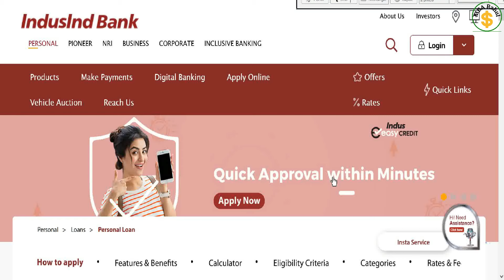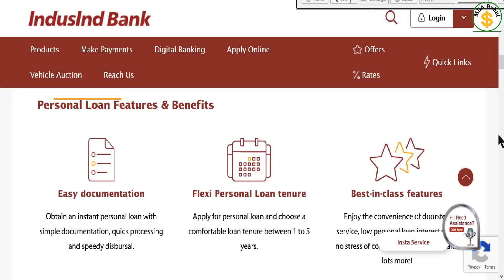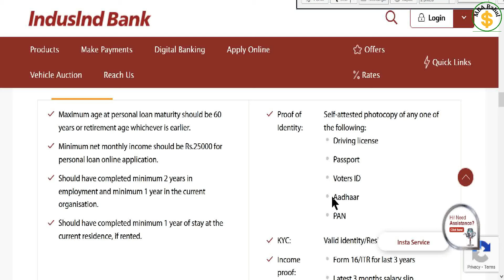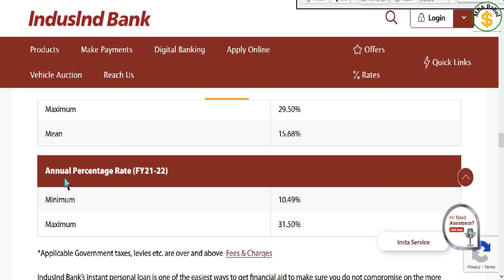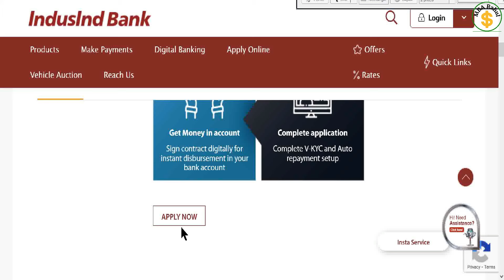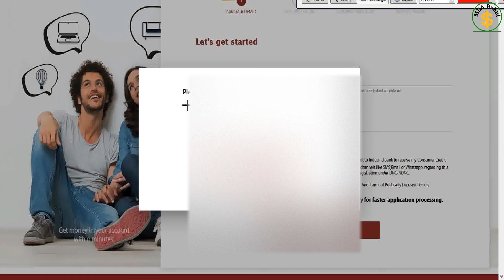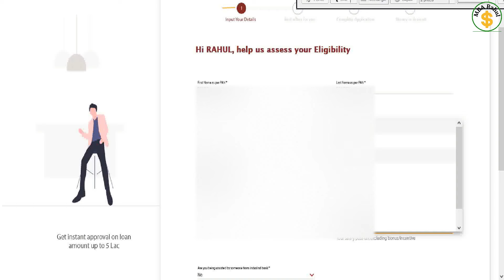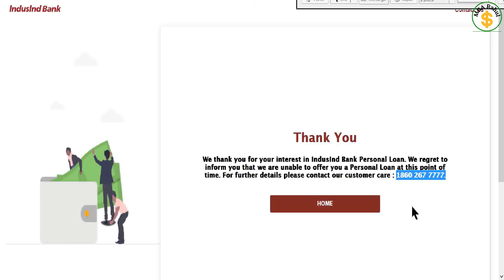Indusind Bank Personal Loan | Indusind Loan Kaise Le | Interest Rate 2022 | Apply Online | Details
Open Free Demat Account easily to invest in Stocks and Mutual Funds and Get a Reward.

Dear Friends, in this video I have explained the complete details of Indusind Bank Personal Loan including its interest rate, required documents, tenure, online application, etc.

Topics Covered

Indusind Bank Personal Loan
Indusind Bank Personal Loan kaise le
Indusind bank loan interest rate
Features and benefits of Indusind bank personal loan
Documents Required for Indusind Bank Personal loan
How to Apply for Indusind Bank Personal Loan online
Indusind Bank Personal Loan Eligibility